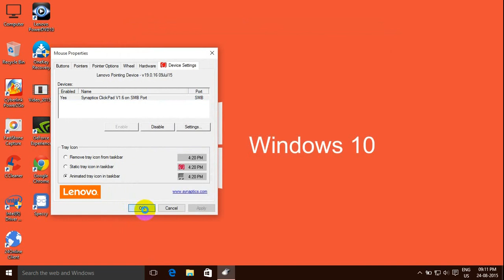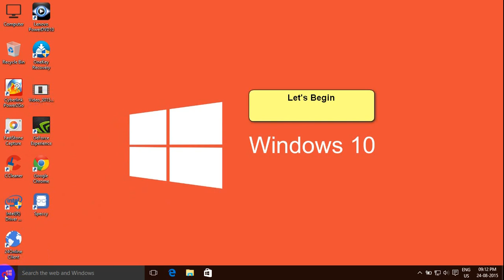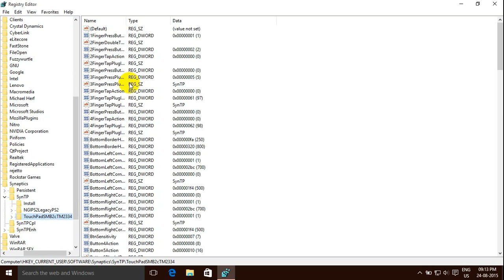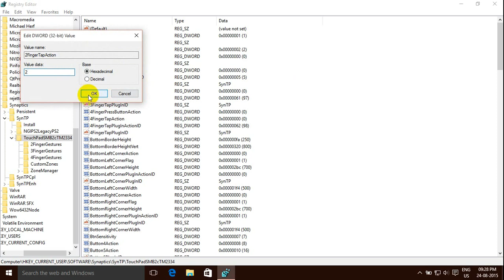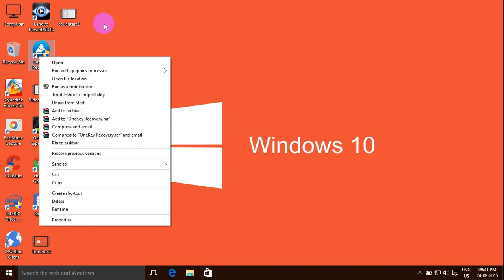How to Enable TwoFingerTap as a Right Click in lenovo laptops on Windows 10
In some of the laptops which use synaptics  touchpad drivers, the TwoFingerTap doesn't work as a right click.Even after enabling this option in the Synaptics Control panel doesn't fix this problem.In this tutorial you will learn how to fix this problem & enable TwoFingerTap as a RightClick on Lenovo laptops.I'm Performing this in Lenovoz510 is loaded with Windows 10 operating system.But this method will work for every laptop which uses synaptics touchpad Driver.This will also work in Windows 8.1 platforms.